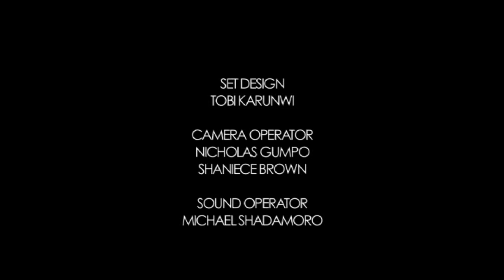Open Heavens Reflections 2014 May 08 - Labourer In His Vineyard